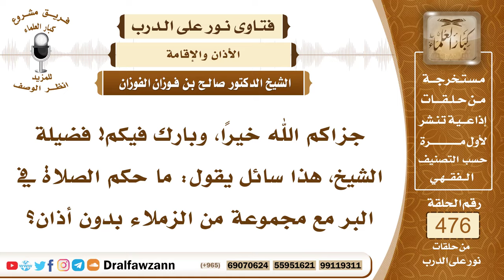6836- هل يجب الأذان في الحضر والسفر ؟ - الشيخ صالح الفوزان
"6836- جزاكم الله خيرًا، وبارك فيكم! فضيلة الشيخ، هذا سائل يقول: ما حكم الصلاة في البر مع مجموعة من الزملاء بدون أذان؟
الجواب: هذا محل خلاف، والصواب أن الأذان واجب في السفر وفي الحضر لصلاة الجماعة؛ لقوله صلى الله عليه وسلم: «إذا حضرت الصلاة، فليؤذن لكم أحدكم، وليؤمكم أكبركم».بعض العلماء يقول: إن وجوب الأذان إنما هو في الحضر، وأما السفر فيستحب، ولكن الصحيح أنه واجب للجماعة في الحضر والسفر إذا دخل الوقت.
السيرة الذاتية:
للاشتراك في قناة الشيخ صالح الفوزان

14_ الشيخ محمد أمين الشنقيطي
يتيوب

15_سماحة المفتي عبد العزيز آل الشيخ
 يوتيوب

رئيس الفريق
لمشروع كبار العلماء